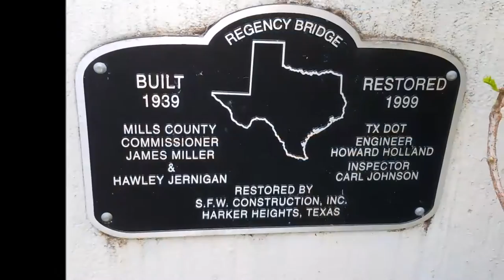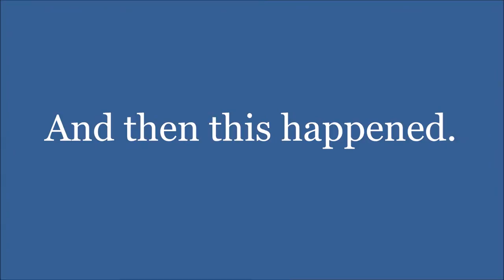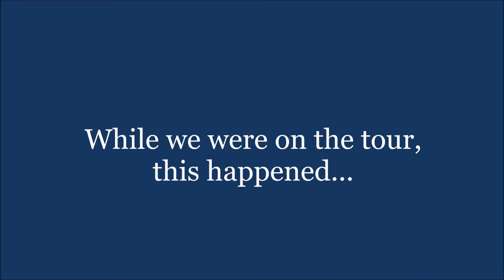Running Amuck in Texas - Ren's Weekly Vlog - Week 1, August 22, 2016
We decided to run to Waco Mammoth National Monument on Saturday, but got there late.  After we finished we decided to drive through a couple of the counties we needed to mark off our map.  Unfortunately the trip went all wacky the further south we went, and then something fantastic happened making it all worth it.

Soundtrack

Far Away (sting) by MK2
Funk Down (sting) by MK2
Alta Loma Terrace by Wes Hutchinson

and

Scott's Riff by Scott Fridenberg